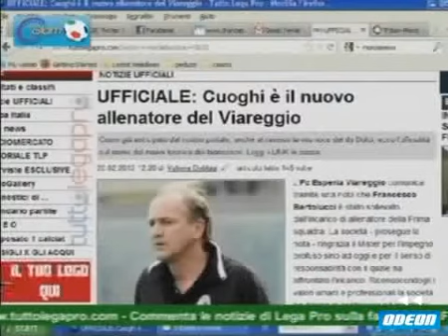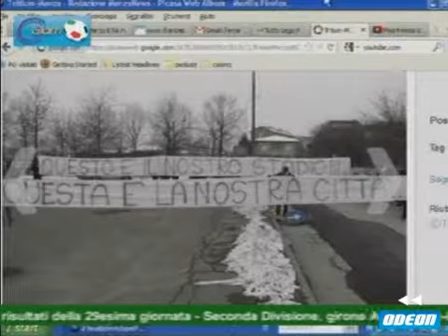C SIAMO - 20 febbraio 2012 (2)